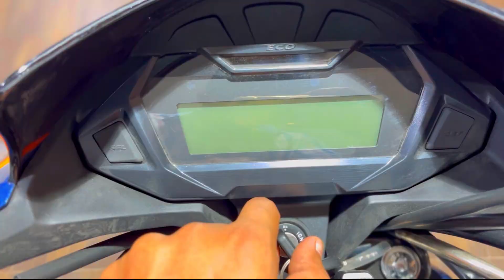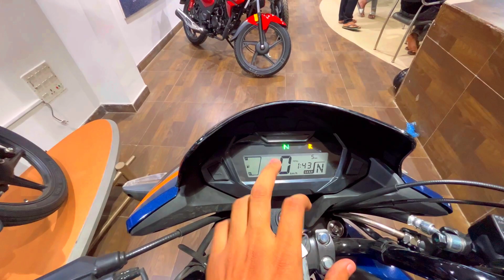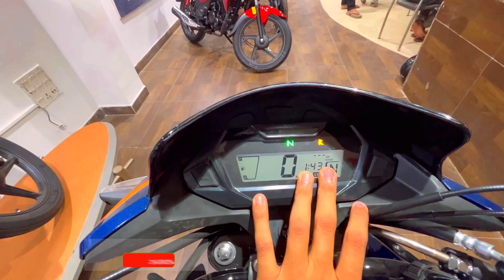2023 Honda SP 125 Sports Edition OBD-2 Detailed Review New Model - Price? Features Mileage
2023 Honda SP 125 Sports Edition OBD-2 Detailed Review New Model - Price? Features Mileage |

showroom Details - Shiva Wheels Honda
Address: 17, Barrackpore Trunk Rd, Rathtala, Santhi Nagra Colony, Belghoria, Kolkata, West Bengal 700058

Topics Covered in the video:
All New Honda SP125 Sports Edition 2023 Model Detailed Review

New Honda SP125 Sports Edition 2023 Model Detailed Review

Honda SP125 Sports Edition 2023 Model Review

New Honda SP125 Sports Edition Review

All New Honda SP125 Sports Edition 2023 Model Price

Honda SP125 Sports Edition Mileage

Honda SP 125 OBD-2 BS7 2023 Model Detailed Ride Review

2023 Honda SP 125 OBD-2 BS7 Detailed Ride Review

2023 Honda SP 125 OBD-2 BS7  Ride Review

Honda SP 125 OBD-2 BS7 Ride Review

2023 Honda SP 125 OBD-2 BS7 Detailed Review

2023 Honda SP 125 OBD-2 BS7 Ride Review

2023 Honda SP 125 Ride Review

2023 Honda SP 125 New Model Ride Review

honda sp 125 limited edition
sp 125 sports edition price
honda sp 125 mileage
sp 125 on road price
sp 125 new model